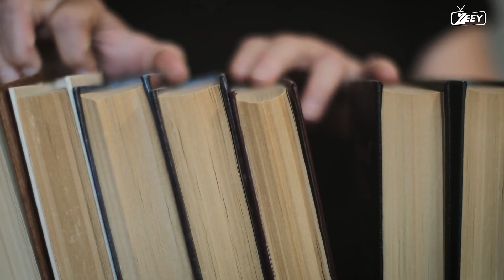AMATEUR ASTRONOMERS' GREATEST DISCOVERIES THAT CHANGED THE WORLD!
In the vast realm of astronomy, where the secrets of the universe unfold, amateur astronomers have emerged as unsung heroes, their eyes and telescopes turned skyward, forever changing our understanding of the cosmos. These dedicated stargazers, driven by curiosity and armed with their passion, have made remarkable discoveries that have left an indelible mark on the world.

Through tireless nights of observation and meticulous record-keeping, amateur astronomers have uncovered celestial phenomena that eluded the gaze of professional astronomers. Their groundbreaking discoveries have challenged established theories, revealed hidden wonders, and deepened our knowledge of the cosmos.

One of the greatest contributions by amateur astronomers is the discovery of comets and asteroids. These intrepid observers have scanned the night sky, tracking the movements of these celestial wanderers. Their vigilance has led to the identification of countless comets, shedding light on the formation of our solar system and offering glimpses into the mysteries of the cosmos.

Amateur astronomers have also made significant breakthroughs in the field of variable star research. By meticulously observing and recording the fluctuations in the brightness of stars, they have uncovered new variable stars and contributed to our understanding of stellar evolution. These insights have allowed us to decipher the intricacies of the cosmos and provided a foundation for our understanding of the life cycles of stars.

In addition to their contributions to specific areas of research, amateur astronomers have played a crucial role in the discovery of supernovae. By scanning the night sky and comparing images taken at different times, they have detected the sudden, explosive deaths of massive stars, providing valuable data for studying the processes that govern these cataclysmic events.

The advent of modern technology, such as digital cameras and advanced software, has empowered amateur astronomers to make even more significant contributions. With their keen eyes and modern equipment, they have uncovered exoplanets, celestial objects orbiting stars beyond our solar system. These discoveries have revolutionized our understanding of planetary systems and fueled our quest for extraterrestrial life.

The achievements of amateur astronomers are a testament to the power of passion, perseverance, and a shared love for the night sky. Their contributions have not only expanded our knowledge of the universe but have also inspired generations of future astronomers and scientists.

As we celebrate the remarkable discoveries made by amateur astronomers, we are reminded that the cosmos belongs to all who look up and wonder. Their findings stand as a testament to the potential for groundbreaking discoveries that lie within each of us and serve as a beacon of hope for those who seek to unravel the mysteries of the universe.